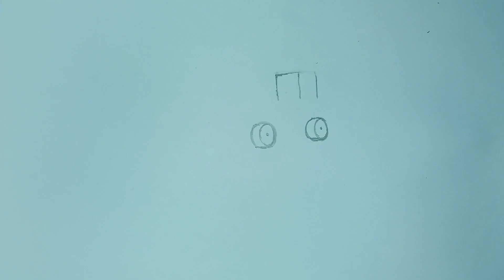bulldozer creative make artist how to#art